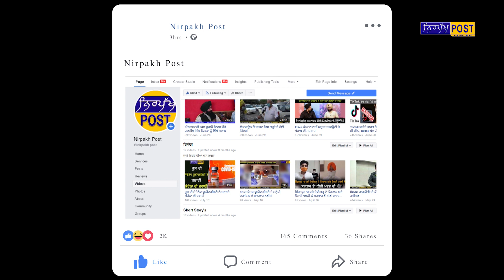ਬਟਾਲਾ ਬਾਜਪਾ ਨੇ ਕੀਤਾ ਪੱਛਮੀ ਬੰਗਾਲ ਵਿਚ ਹੋਈ ਹਿੰਸਾ ਦੇ ਵਿਰੁੱਧ ਰੋਸ਼ ਪ੍ਰਦਰਸ਼ਨ